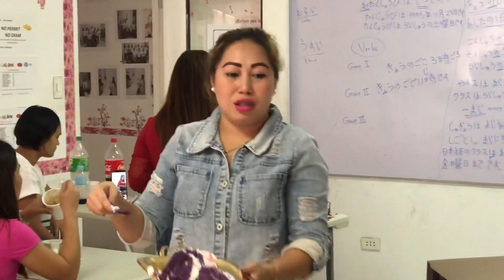Happy Birthday ma'am Shie (TJL BUTUAN )